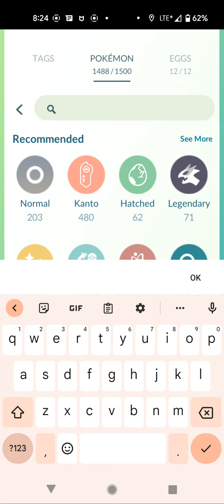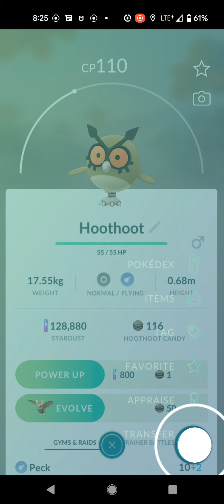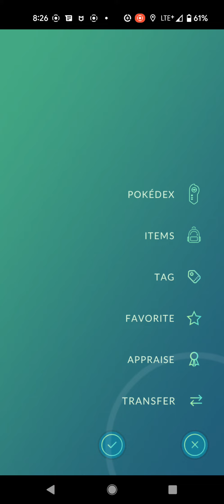Got So Many Ditto In The April Fools Event In Pokemon Go Part 2